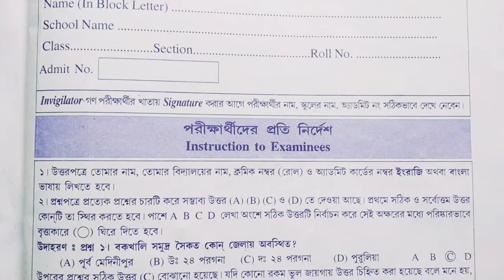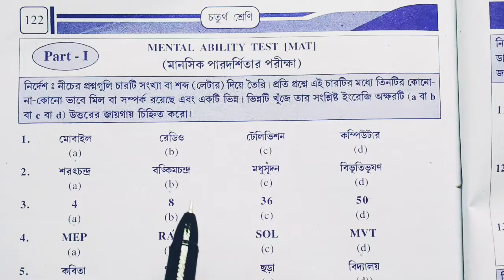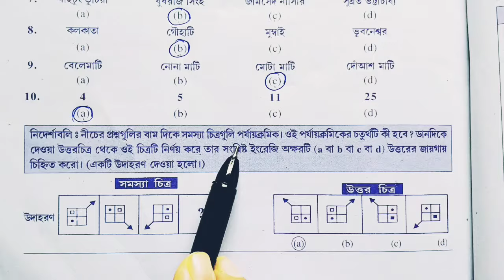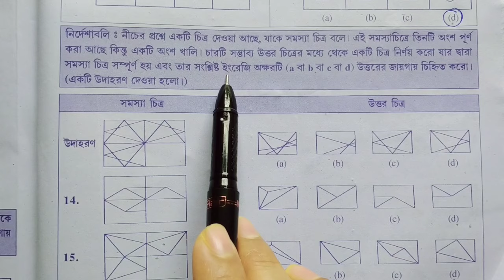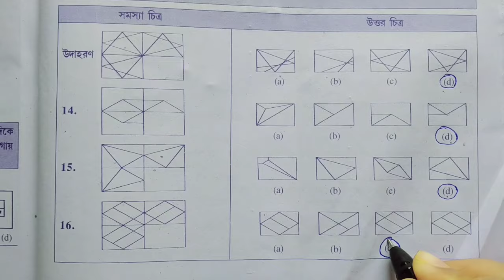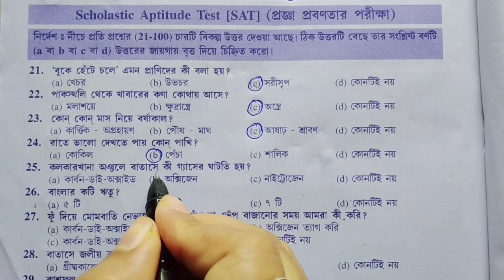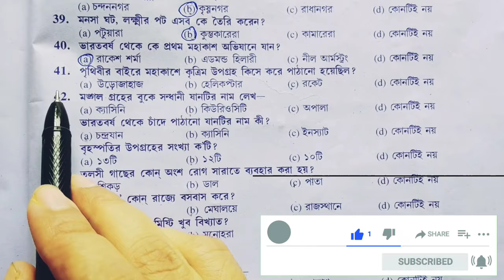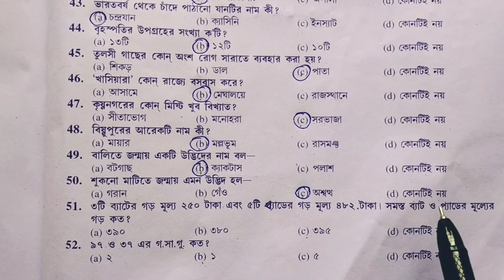Class 4 Talent Search Exam questions 2024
Class 4 Talent Search Exam questions 2024|l|Talent  Search Exam Questions Class 4 @inspiration

Hello friends in this video discuss about class 4 talent search exam questions with answers so watching full video and enjoy it.